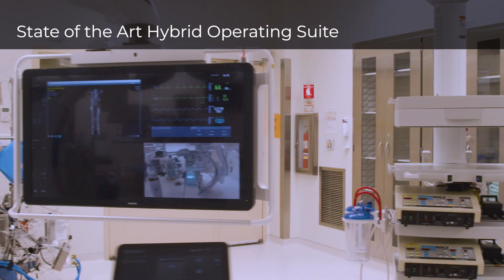SoutheastHEALTH Celebrates National Hospital Week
Each year, National Hospital Week celebrates hospitals and the men and women who support the health of their communities through dedication and compassionate care.  It is an opportunity to recognize and thank all of the dedicated individuals – physicians, nurses, therapists, support staff, volunteers, administrators and so many more – for their contributions. At SoutheastHEALTH, there are many reasons for celebration.